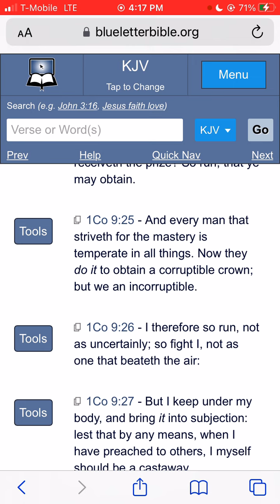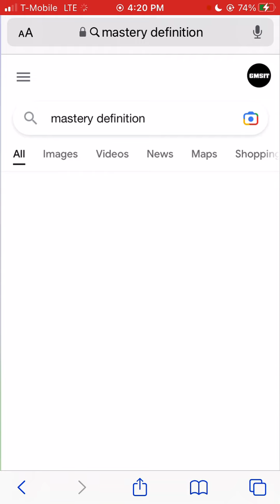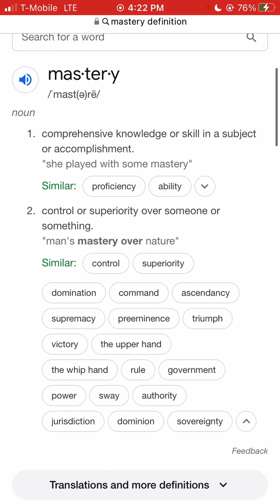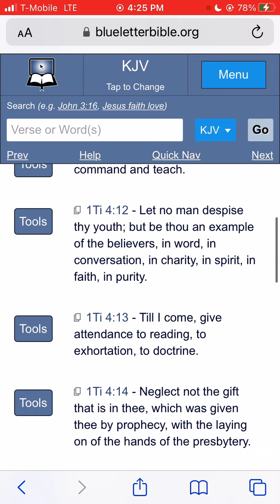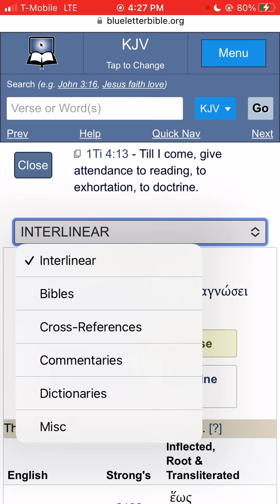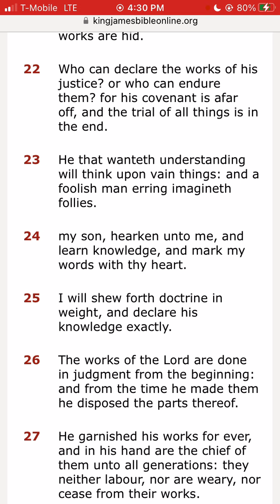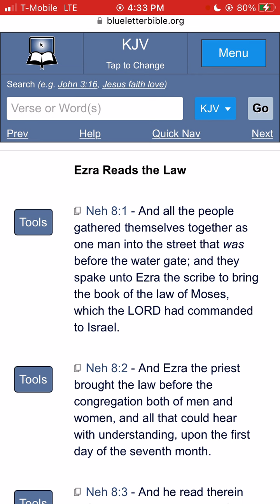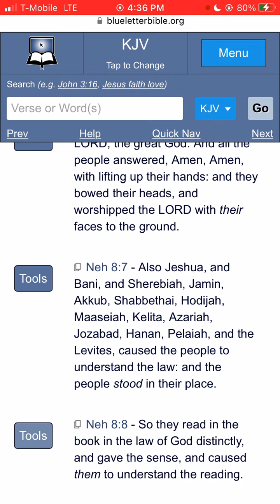STRIVE FOR THE MASTERY